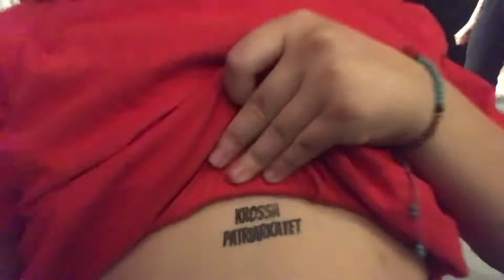PLAYGROUND - WOKE UP FESTIVAL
Stort TACK till alla som arrangerat Woke Up Festival för en dunderkväll som vi fick medverka i!! Sen får vi inte glömma att tacka alla er som kom och kollade på oss och dem andra grymma akterna. Vi hade fett kul! Hoppas ni uppskattar vår första (men inte sista) vlogg ;)
Låt 1: It Wasn’t Me - Shaggy (GraphicMuzik remix)
Koreografi: Tove Jalmerud

Låt 2: Desarruma - Gaia Beat
Koreografi: Sonia Abedian

Låt 3: Juice - Lizzo
Koreografi: Klara Holmgren